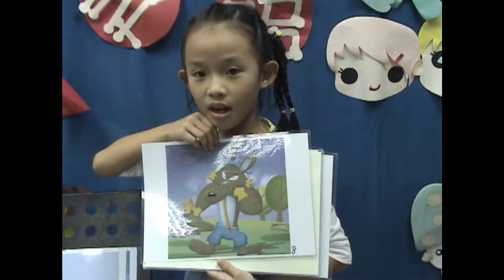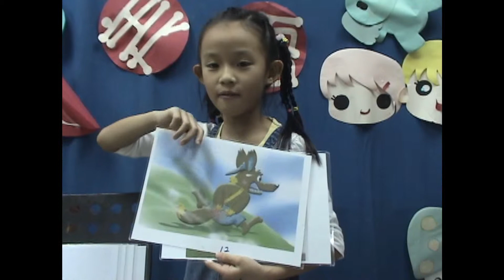Ocean_3_Pigs_Kristen.wmv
Ocean class, Kristen tells The3 little pigs story.